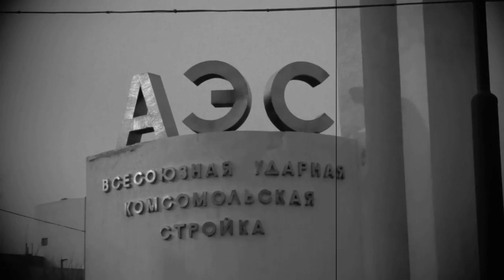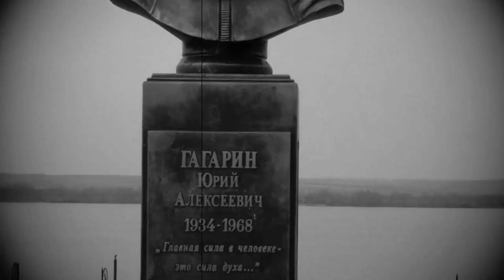(С.П.): Город из прошлого в настоящем! - "Курчатов" - Курская область.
Курча́тов — город (с 1976) в Курской области России. Население — 40 318 чел. (2021).
Основан в 1968 году в связи со строительством Курской АЭС, получив в 1971 году статус рабочего посёлка и название в честь физика Игоря Курчатова.
Третий по величине город Курской области. Особенностями города являются отсутствие частного сектора и протяжённость жилой застройки вдоль пруда-охладителя Курской атомной станции, часть города находится в его водоохранной зоне. Один из самых благоустроенных и красивых городов области (премия за самый благоустроенный город в 2004, 2006 и 2011 годах). В городе очень легко ориентироваться: чёткая планировка, широкие бульвары и улицы.